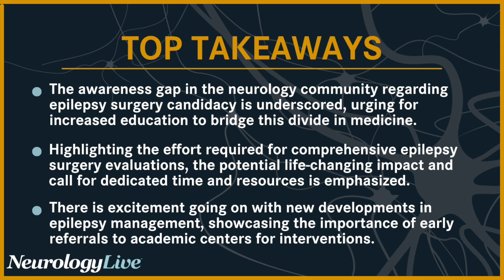Narrowing The Treatment Gap and Raising Awareness of Surgical Options for Epilepsy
At the 2023 International Congress on the Future of Neurology (IFN) Annual Meeting, held September 22-23, in Jersey City, New Jersey, Patricia C. Dugan, MD, director of the epilepsy fellowship program at NYU Langone Health, sat down in an interview with NeurologyLive® to discuss challenges neurologists face in referring patients for comprehensive epilepsy surgery evaluations. She also talked about how the medical community can enhance awareness about epilepsy surgery candidacy and close the treatment gap. Dugan, who also serves as the associate professor of neurology at NYU Grossman School of Medicine, spoke about developments and studies on the horizon in epilepsy management, and how neurologists can actively contribute to potential groundbreaking discoveries.